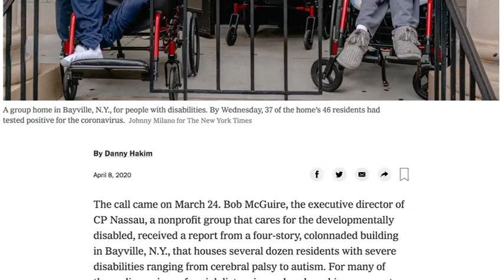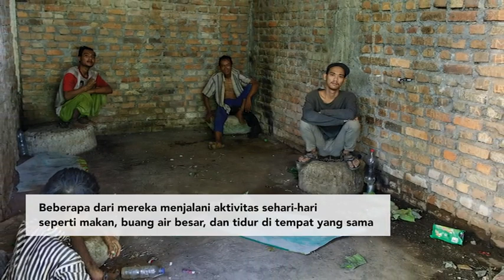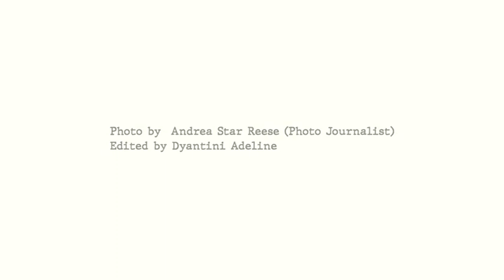Mereka yang dilupakan ditengah wabah Covid-19 : Penghuni Panti Sosial Disabilitas Mental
IND :
Perhimpunan Jiwa Sehat Indonesia (PJS) atau Indonesia Mental Helath Association (IMHA) merupakan organisasi yang diinisasi dan dijalankan oleh Penyandang Disabilitas Psikososial (penyandang disabilitas mental) dengan tujuan untuk melakukan advokasi perlindungan dan pemenuhan hak-hak Penyandang Disabilitas Psikososial di Indonesia. Penyandang disabilitas psikososial adalah orang-orang yang mengalami disabilitas karena masalah kejiwaan yang dialaminya.

PJS mencita-citakan sebuah dunia yang inklusif dan berkeadilan, dimana penyandang disabilitas psikososial bisa hidup secara setara, sejahtera,  mandiri dan berpartisipasi penuh di masyarakat dalam semua aspek kehidupan.

Untuk mencapai hal itu PJS berupaya melakukan berbagai kegiatan advokasi  berdasarkan Konvensi Hak-Hal Penyandang Disabilitas melalui kegiatan advokasi.

Di tingkat regional PJS adalah anggota steering committee dari TCI Asia Pacific.

ENG :

Perhimpunan Jiwa Sehat Indonesia (PJS) or the Indonesian Mental Helath Association (IMHA) is an organization initiated and run by people with psychosocial disabilities  with the aim of advocating for the protection and fulfillment of the rights of persons with psychosocial disabilities in Indonesia.

We aspires to an inclusive and just world, where persons with psychosocial disabilities can live as equals, prosperous, independent and fully participate in society in all aspects of life. To achieve this, PJS seeks to conduct various advocacy activities based on the Convention on the Rights of Persons with Disabilities.

At the regional level PJS is a steering committee member of TCI Asia Pacific.